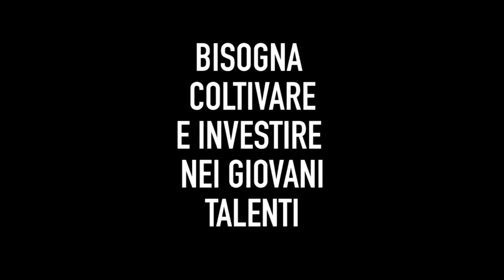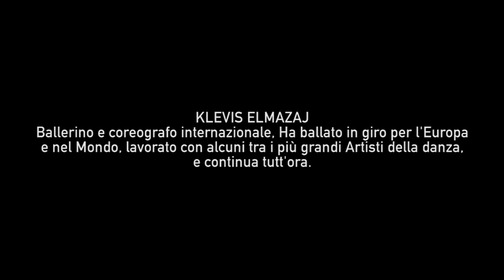Ricominciamo dall'Arte Documentary - Velletri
Ricominciamo dall'arte è un piccolo documentario/interviste realizzato da Klevis Elmazaj con la fantastica partecipazione di alcuni artisti della città di Velletri, allo scopo di ispirare e dare voce a quei giovani artisti che hanno il talento e la passione, ma sono spesso chiusi e oppressi dalla realtà in cui vivono.

Si può, anche da una realtà piccola e chiusa come quella di Velletri, arrivare a raggiungere le vette desiderate, quello he serve, ce lo raccontano questi artisti in questo documentario.

Con la straordinaria partecipazione di: Matteo Soru, Shany Martin, Alvaanq.
Produzione: The Artists From Velletri
Direzione: Klevis Elmazaj
Musica e Montaggio: Klevis Elmazaj